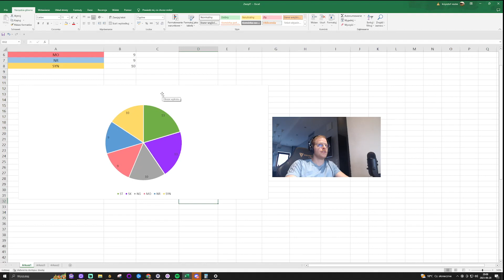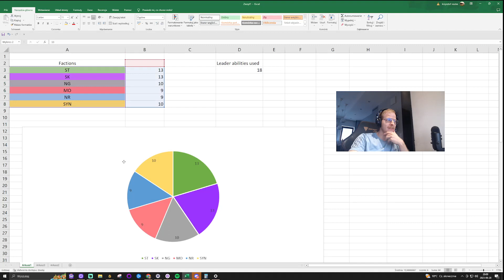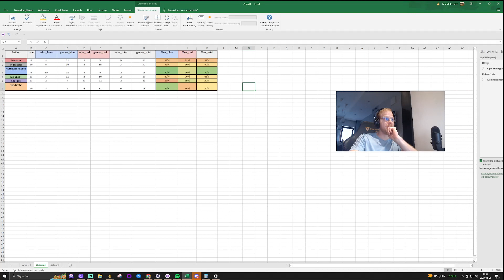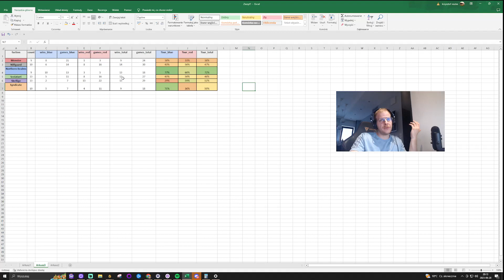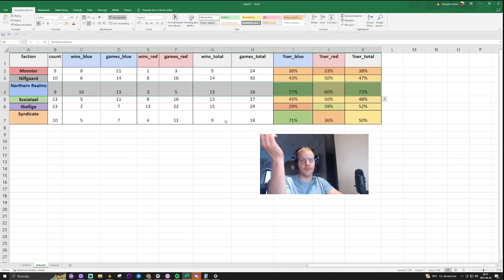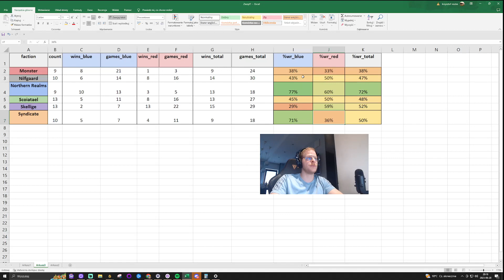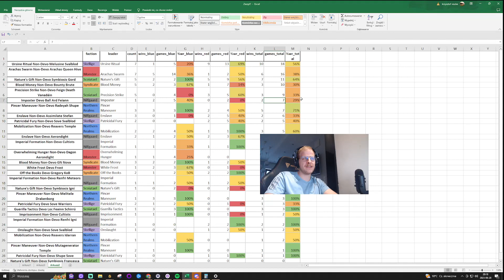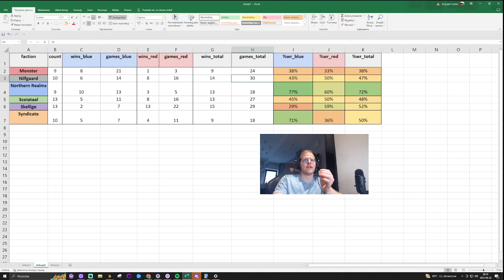Is This The Best Meta In Gwent Tournaments History? Bomblin's rumble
It is one of the most diverse meta I have ever seen!
If you want to see more data, check this Leiro's Post on Reddit: